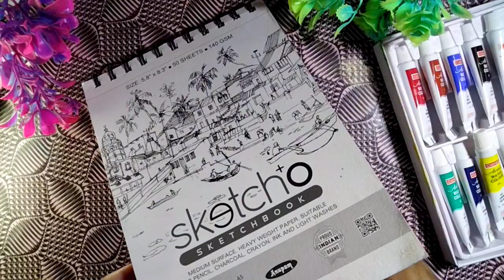Krishna Painting with Artist water colour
In this video i am going to show you how to make a painting of  cute Little Krishna with artist water colour

if you have any questions regarding to this video you can ask me in comment box 🎁

Thankyou so much for supporting me guys.

krishna painting,
krishna painting on canvas,
krishna painting easy,
krishna painting watercolor,
krishna painting acrylic,
how to draw radha krishna painting step by step,